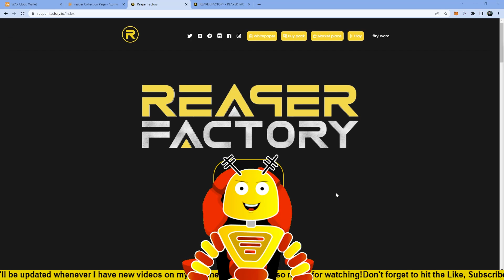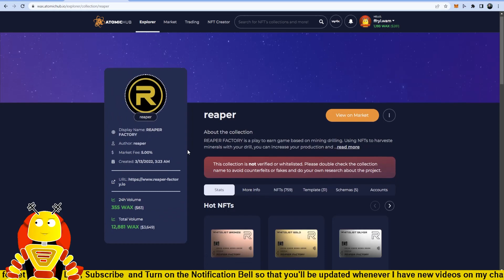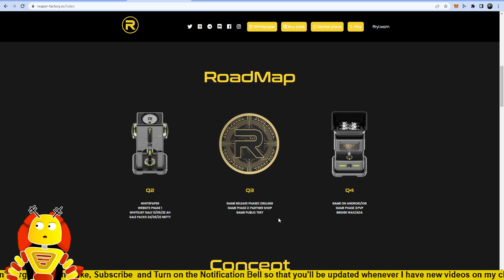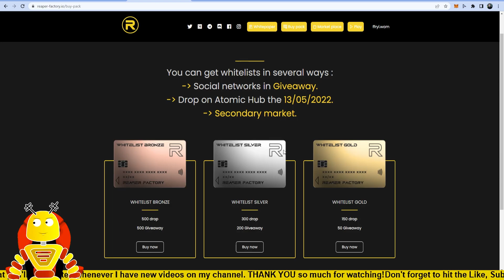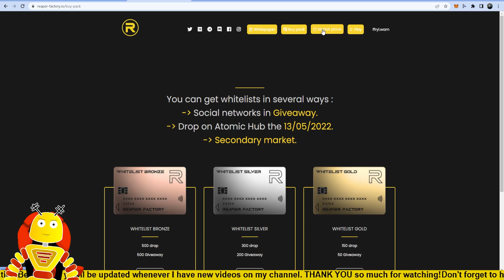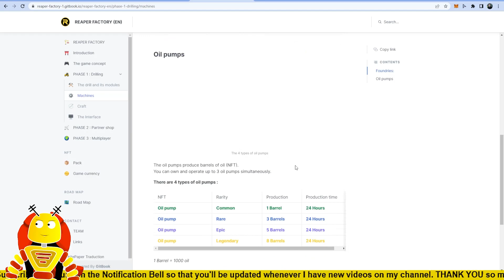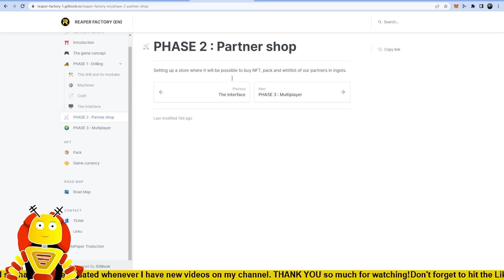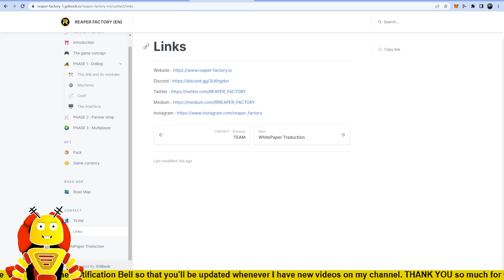REAPER FACTORY | NFT GAME REVIEWS UNDER WAX BLOCKCHAIN (TAGALOG)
2. Kindly please watch at least one (1) advertisement.
3. Like the video and comment anything (shout out request, next vlog request, or just give me a thank you message).